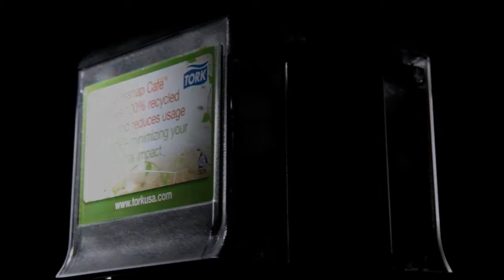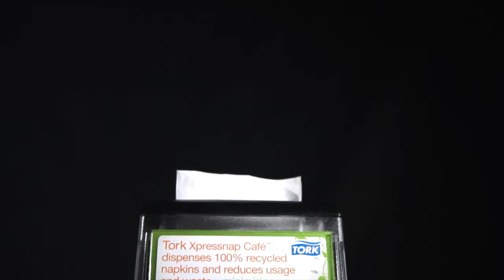Conoce nuestros productos Tork Xpressnap